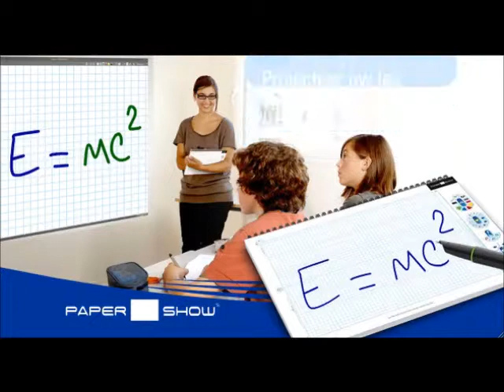Papershow for teachers